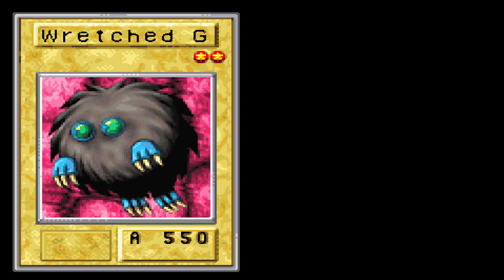SHG Plays: Yu-Gi-Oh! The Sacred Cards Part 1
Continuing on with the shitty GBA games I used to play as a kid today I will be playing some Yu-Gi-Oh The Sacred Cards. This game is very interesting as it doesn't follow the traditional rules for the card games. A huge thanks to all our viewers and subscribers we really appreciate you guys watching!